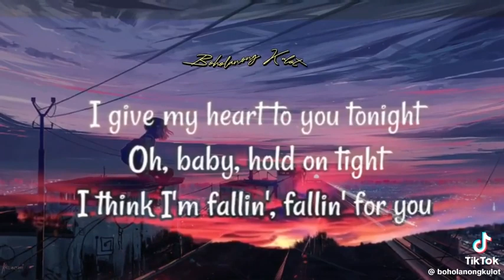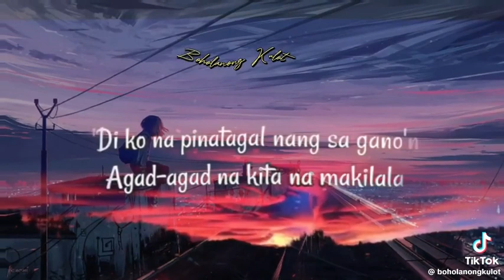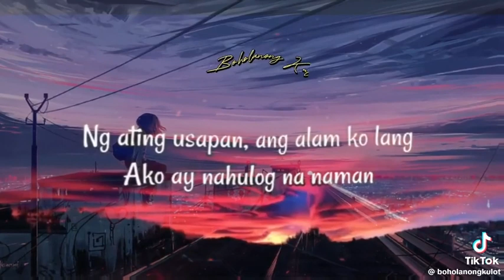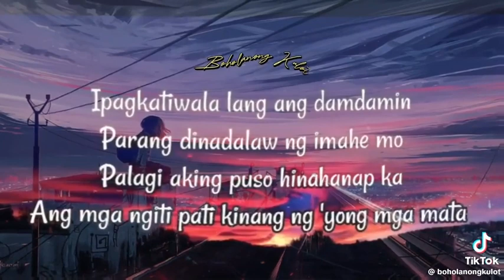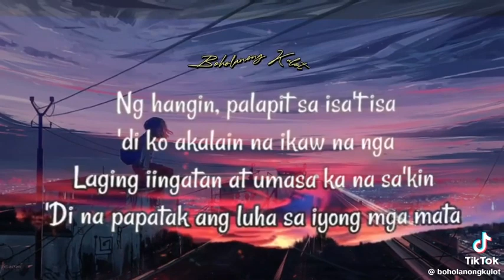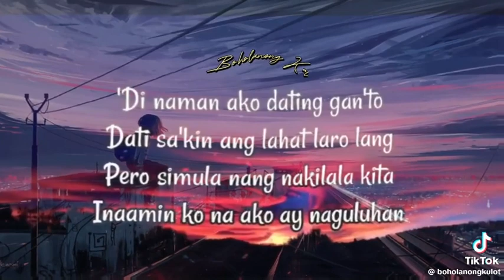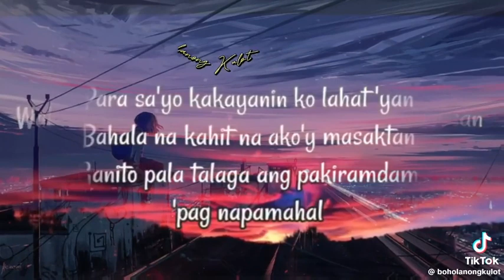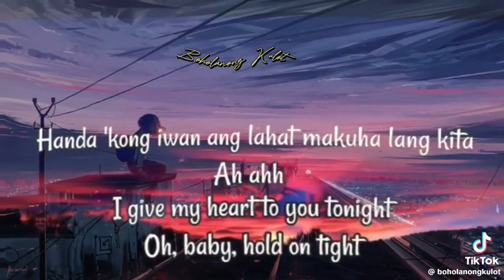February 20, 2024(5)